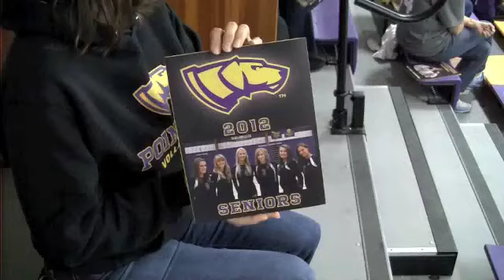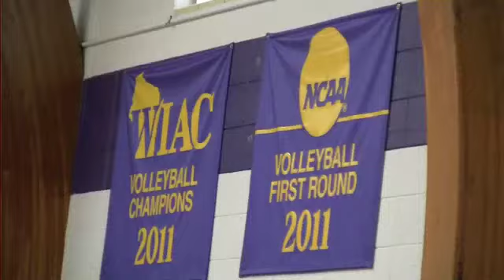Cassidy Kohlhagen_UW Stevens Point Volleyball Parents Night Warmups & Intros 2012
UW Stevens Point Volleyball